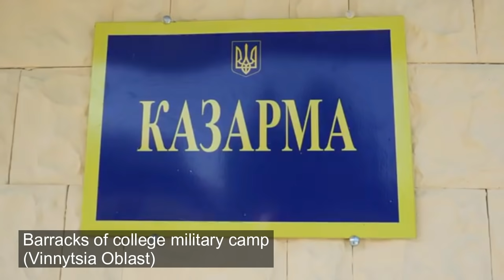Militarization of kids in Ukraine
Military patriotic education is a mandatory part of the school curriculum in Ukraine to prepare boys for conscription. It includes field training and shooting. Some military lyceums teach weaponry from the first grade. Also, far-right organizations receive budget funding to organize militarized summer camps for kids.